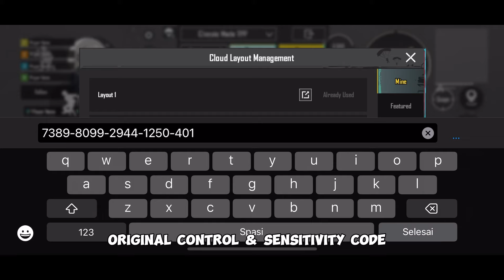3.3 NEW BEST SETTINGS SENSITIVITY + CONTROL CODE FOR PUBGM/BGMI | INF FEDERAL NEW SENSITIVITY